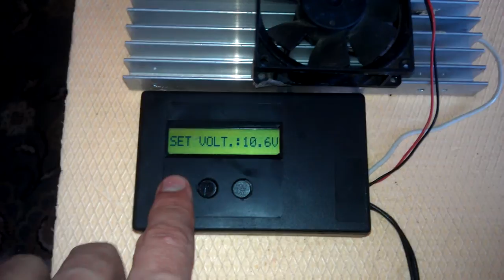Projekt Autochladnička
Autochladnička s peltierovým článkom riadená pomocou mikrokontroléra ATMEGA8